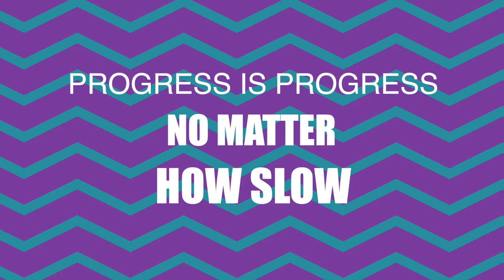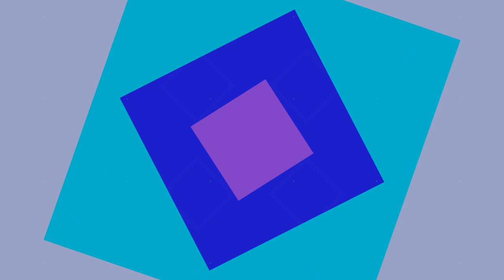40 min of Best Music for Plus Size Curvy Women Fitness Workout, Get Started to Love your Body !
Energetic medium fast music for fitness, workout and gym for plus size curvy women, overweight, people with obesity and everybody to be fit and healthy! This music is also perfect for work and study.
✅  Share in the comments what you like best and what needs improving. We highly appreciate your being in touch, you feedback and likes!